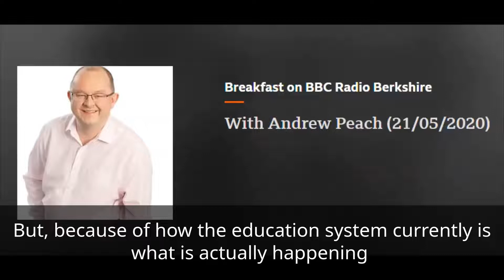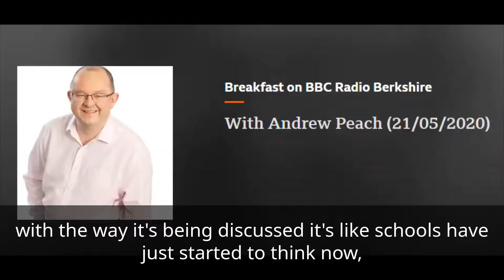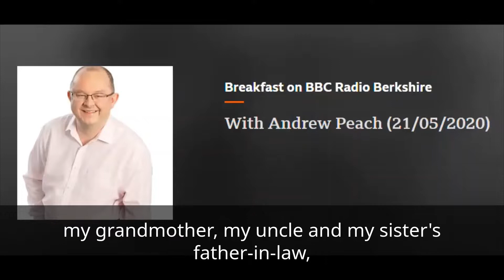Schools Reopening - BBC Radio Berkshire